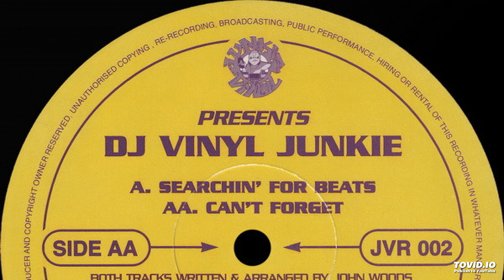DJ Vinyl Junkie - Can't Forget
Classic hardcore ripped from my vinyl.